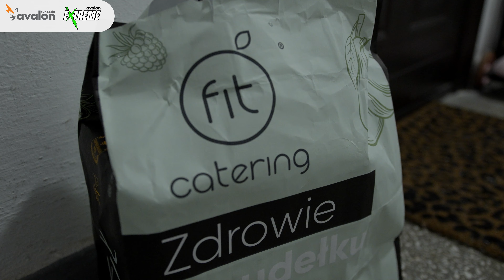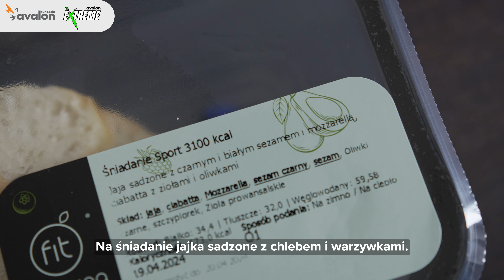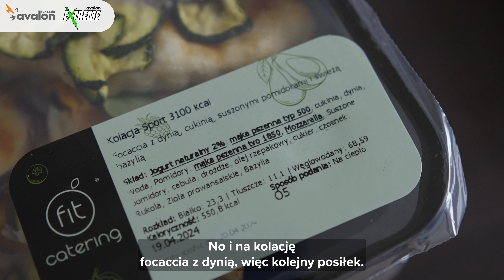Wilczy apetyt na rekord – przygotowania do triathlonu z Avalon Extreme. Odc. 7: Dieta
W tym roku Fundacja Avalon wraz z ambasadorem projektu Avalon Extreme Sylwestrem Wilkiem ma wilczy apetyt na pobicie rekordu świata w triathlonie osób z niepełnosprawnością na dystansie pełnego IronMana!

Sylwester Wilk jest już rozpoznawalną postacią w świecie sportu. Po wypadku, w wyniku którego stracił nogę, udowadnia społeczeństwu, że niemożliwe nie istnieje, a ograniczenia, które sobie stawiamy często są tylko w naszych głowach. Jako pierwszy zawodnik bez nogi na świecie ukończył tor Ninja Warrior, tańczył w programie Taniec z Gwiazdami, a także był bohaterem kampanii społecznej Fundacji Avalon WystarczyZacząć.

Obecnie, przy wsparciu i we współpracy z fundacyjnym projektem Avalon Extreme, przygotowuje się do pobicia rekordu świata i startu w dwóch imprezach triathlonowych.

W siódmym odcinku „Wilczego apetytu na rekord” poruszany jest temat posiłków. Chcesz dowiedzieć się, jak powinna wyglądać odpowiednia dieta?  Co sportowiec je na 2 – 3 dni przed startem? Dlaczego sportowcy korzystają z fast foodów podczas zawodów sportowych? Koniecznie sprawdź najnowszy odcinek!

Film powstał we współpracy reklamowej z firmą Fit Catering.

Pierwszy wyścig, IRONMAN 70.3, odbędzie 9 czerwca 2024 w Warszawie. Sylwester startuje na dystansie ½ IronMana. Drugi wyścig - Greatman, już na pełnym dystansie (3800m pływania, 180km trasy rowerowej oraz 42,2km biegania), odbędzie 4 sierpnia w Kórniku. Obie imprezy są bardzo dobrze znane wszystkim fanom triathlonu w Polsce. Coroczne edycje zrzeszają ogromną liczbę zawodników, kibiców, sponsorów, firm, mediów, ludzi sportu i nie tylko.